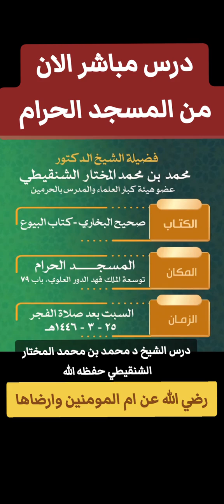حكم من سب او طعن ام المومنين رضي الله عنها درس اليوم من المسجد الحرام الشيخ محمد المختار الشنقيطي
درس ألبوم من المسجد الحرام الشيخ محمد بن محمد المختار الشنقيطي حفظه الله درس_اليوم المسجد_النبوي كتاب_البيوع ام_المومنين_عائشة رضي الله عنها